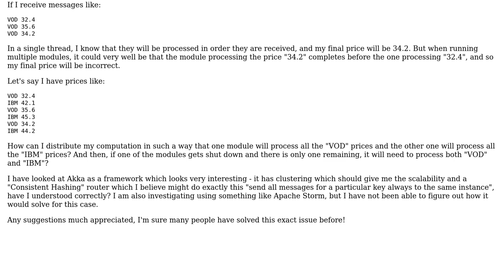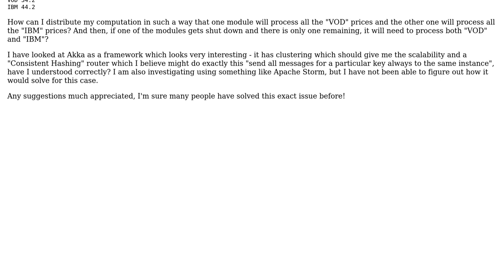How do I design concurrent scalable system with guaranteed ordering? How about Akka?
Software Engineering: How do I design concurrent scalable system with guaranteed ordering? How about Akka?

With thanks & praise to God, and with thanks to the many people who have made this project possible! You are responsible for your own actions.